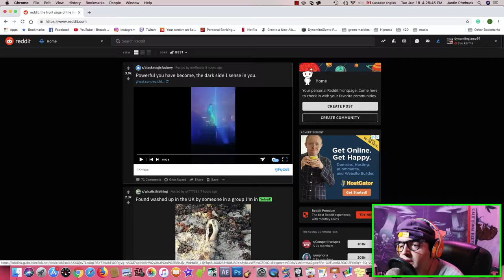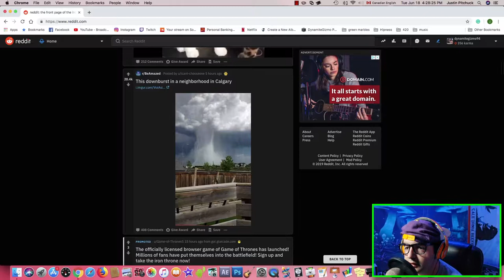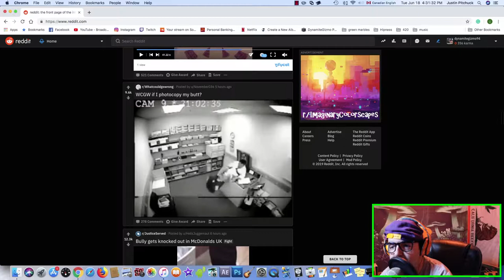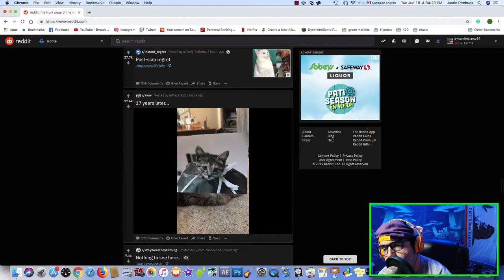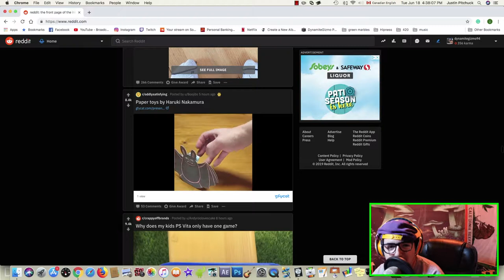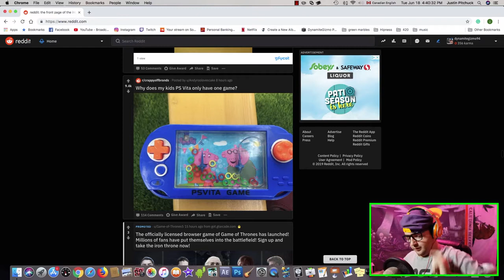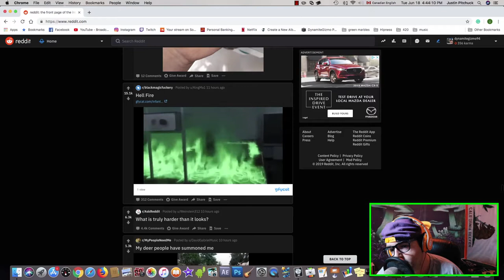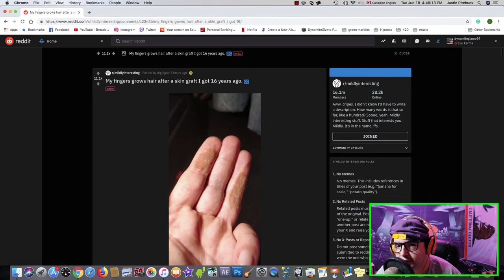You Have to Watch The Office - DynamiteGizmo Podcast Ep.#79